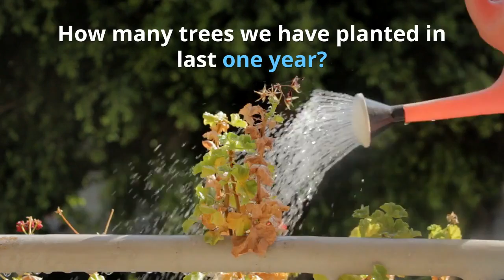Pakistan water crisis ✅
Due to the global warming, Pakistan is facing water crisis. Studies shows that by 2025 Pakistan could face worse water shortage.